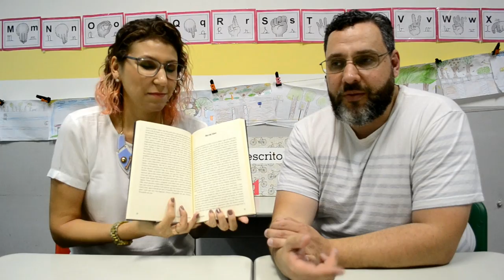Fala escritor: Gustavo Czekster [ANA PAULA CANDIDO ~ BLOG MUDEI DE IDEIA]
O Fala Escritor de hoje é com o escritor mais premiado que já entrevistei: Gustavo Melo Czekster! Tive o prazer de conhecê-lo e passar um dia como mediadora dos eventos literários promovidos pelo Sesc, o Arte da Palavra, em que ele era um dos autores. Ah... sem contar que ele é do Rio Grande do Sul e eu ainda não tinha entrevistado alguém de tão longe! Confira essa super entrevista.

O homem despedaçado
Não há amanhã